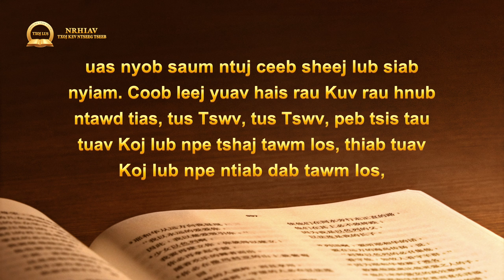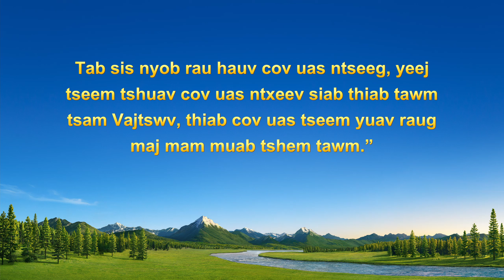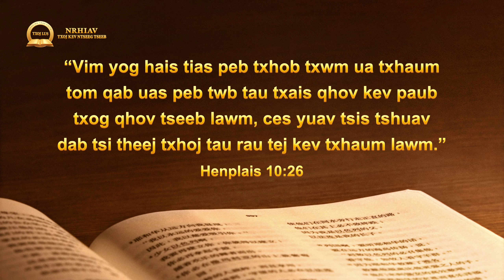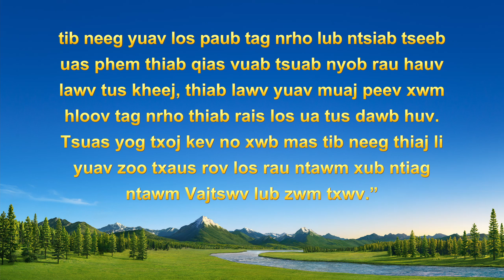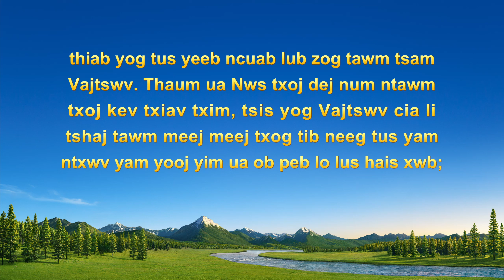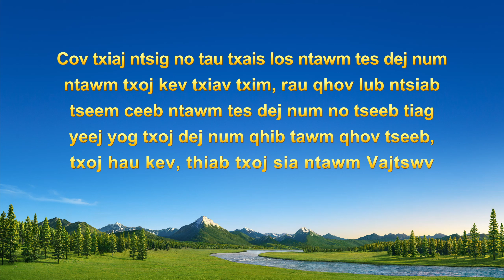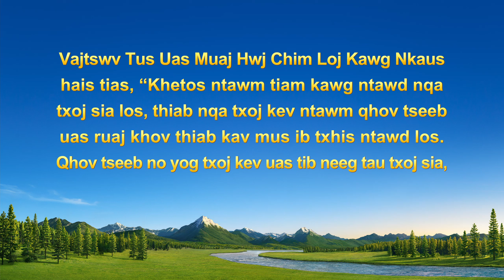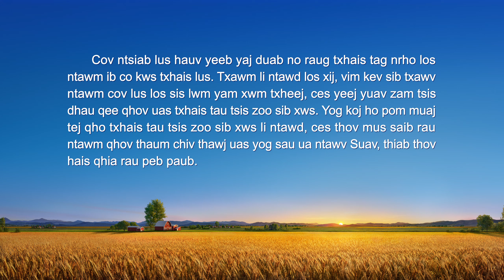Txoj Kev Cawm Dim Los Ntawm Txoj Kev Ntseeg Puas Pub Nkag Mus rau Vajtswv Lub Nceeg Vaj?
Cov Lus Qhuab Qhia: Nrhiav Txoj Kev Ntseeg Tseeb | "Txoj Kev Cawm Dim Los Ntawm Txoj Kev Ntseeg Puas Pub Nkag Mus rau Vajtswv Lub Nceeg Vaj?"

Ib tug kab mob sib kis mas sib kis tsis tseg li, thiab tej kev av qeeg, tej kev dej nyab, tej kev kab sib sau ua npoj, tej kev tshaib nqhis twb pib tshwm sim lawm. Muaj ntau tus tib neeg mas nyob rau ib tug yam ntxwv ntxhov siab xwm yeem, thiab cov ntseeg mas kub siab lug tos tus Tswv qhov los nyob rau saum ib tauv fuab kom raug coj mus rau saum ntuj mus ntsib Nws, kom khiav dim txoj kev txom nyem los ntawm tej kev puas tsuaj thiab tau nkag mus rau hauv Vajtswv lub teb chaws. Lawv tsis paub tias yog vim li cas lawv thiaj li tseem tsis tau raug coj mus ntsib tus Tswv li. Ua rau lawv hnov tsis kaj siab, tias lawv raug tus Tswv muab tso pov tseg thiab poob mus rau tej kev puas tshuaj lawm. Ua rau lawv tsis meej pem thiab yuam kev. Kev Nthuav Tawm txog cov lus faj lem tseg tias tus Tswv Yexus yuav los ua ntej muaj tej kev puas tsuaj thiab coj peb mus rau saum ntuj los tiv thaiv peb kom txhob swb rau tej kev puas tshuaj. Tab sis tej kev puas tsuaj twb pib nchuav ntws los lawm, yog li vim li cas tus Tswv thiaj li tsis tau los nyob rau saum ib tauv fuab los tos cov ntseeg mus? Dhau los ntawm peb txoj kev ntseeg, peb tej kev txhaum raug zam txim, peb tau txais txoj hmoov hlub nrog txoj kev cawm dim, thiab tau txais txoj kev ncaj ncees lawm. Vim li cas peb thiaj li tsis raug coj mus rau hauv lub teb chaws saum ntuj ceeb tsheej? Ntau tus ntseeg muaj tej lus nug li no. Tias, txoj kev cawm dim los ntawm txoj kev ntseeg puas coj peb mus rau lub teb chaws saum ntuj ceeb tsheej tiag tiag? Hauv ntu ntawm kev Nrhiav Txoj Kev Ntseeg Tseeb no, peb tuaj yeem nrhiav mus rau qhov no ua ke thiab nrhiav lo lus teb.